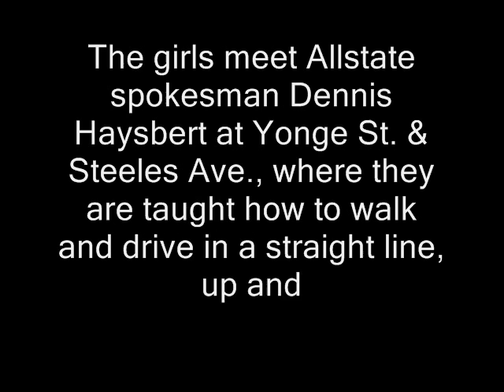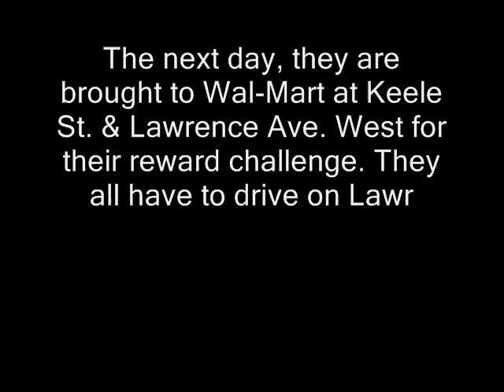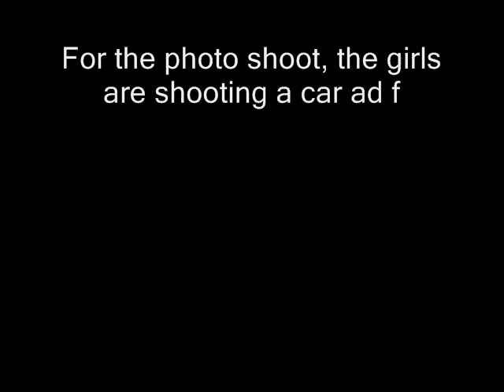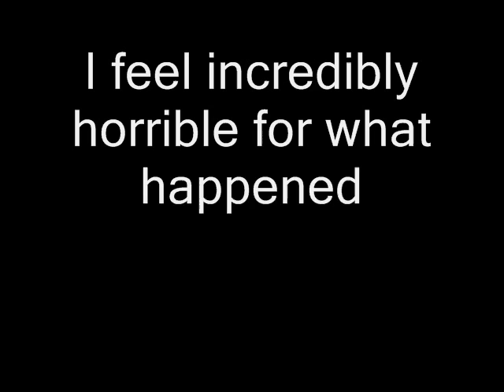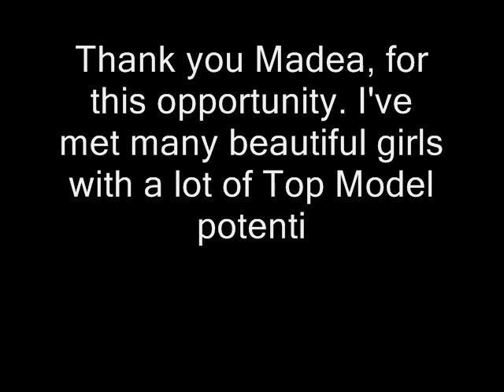MNTM 1 - Episode 09